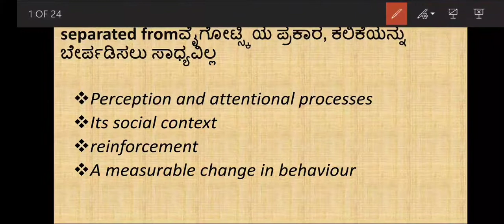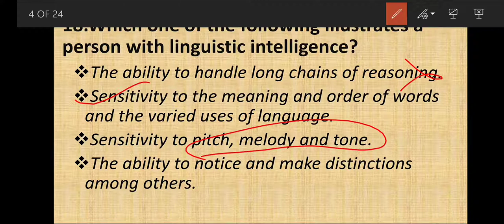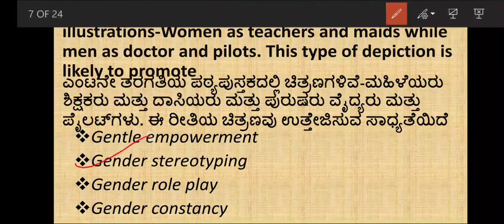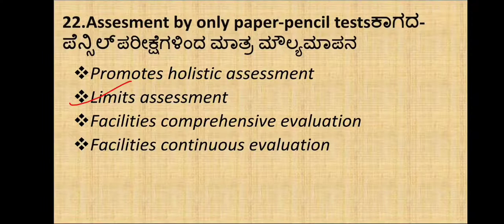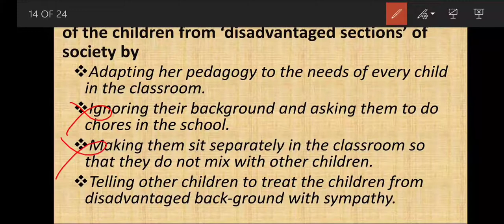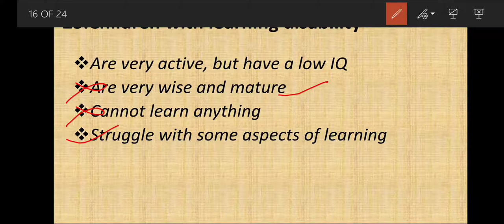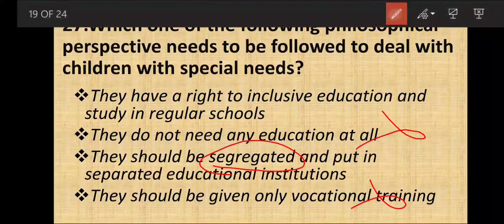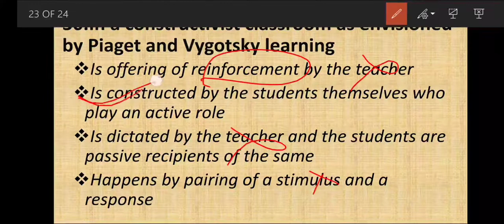2016 CTET Feb Paper 2 | CDP Part-2 | in Kannada and English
2016 CTET Feb | CDP Part-2|Paper -2  | in Kannada and English

2016 Feb CTET , CDP Part-1